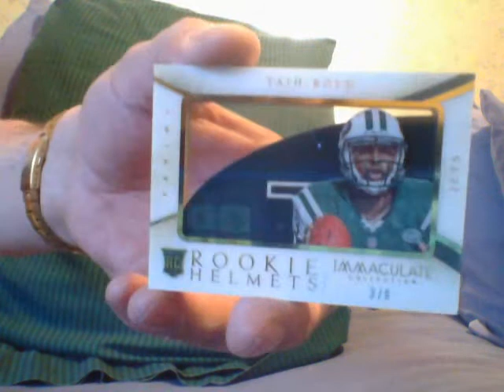Immaculate Football- Only If You Have 1:16 To Waste!